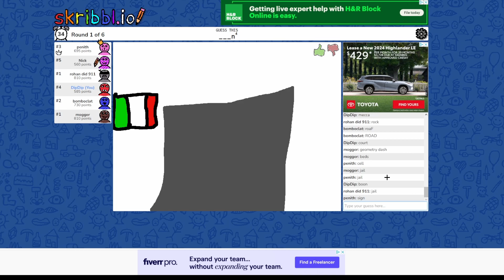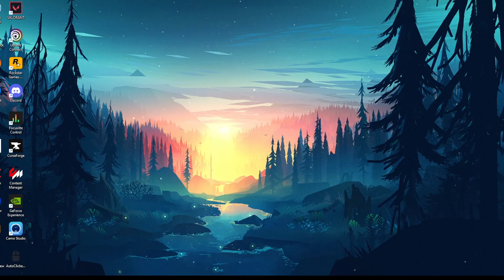Me and my friends join the army !!!!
- Links